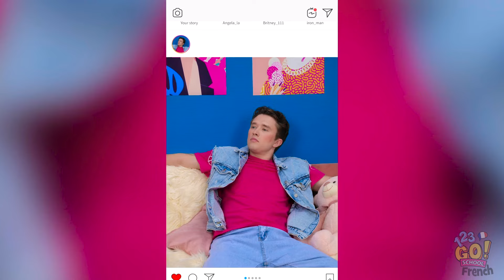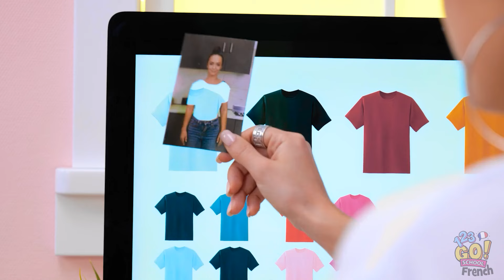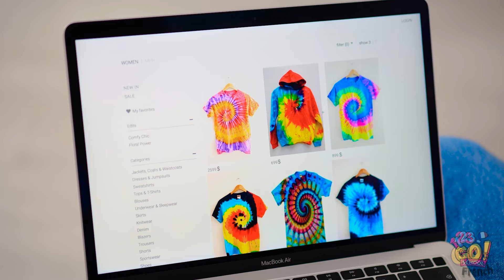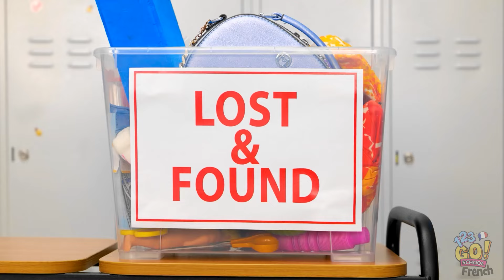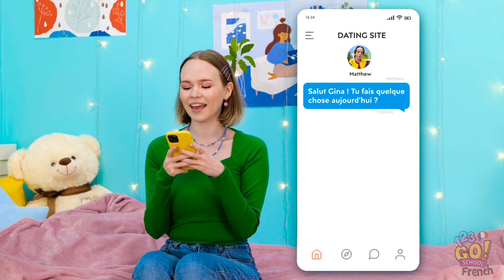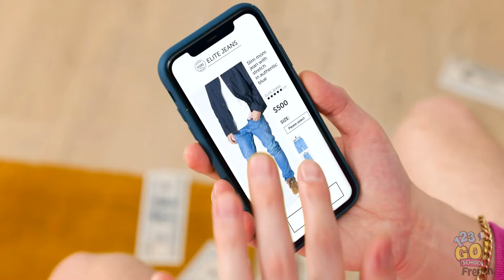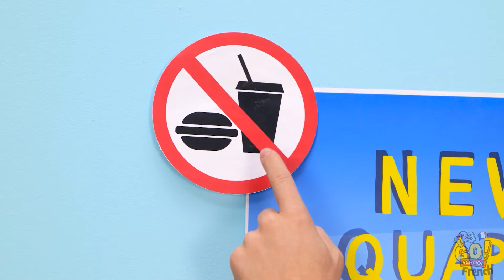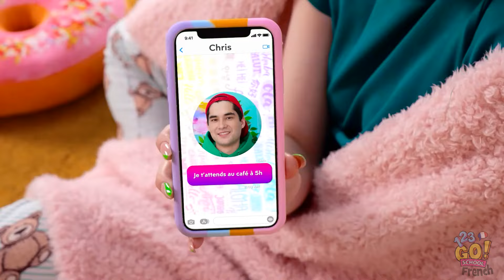ASTUCES SIMPLES POUR DÉBUTANTS || Transformez votre look ! Gadgets et astuces de beauté par 123 GO!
SCHOOL pour plus de vidéos créatives et cool comme celle-ci !